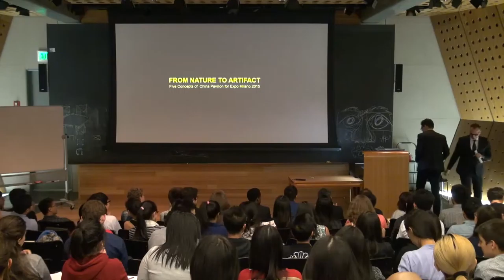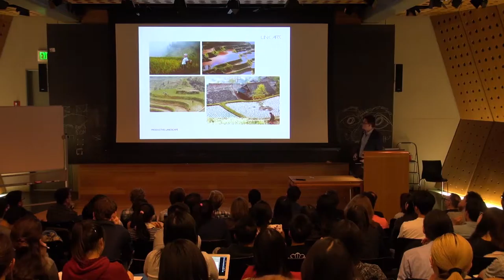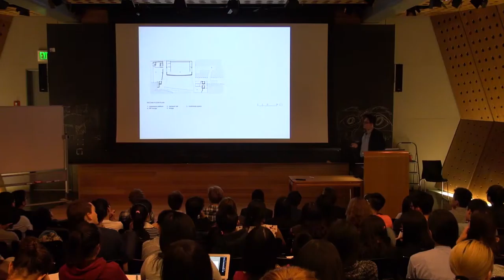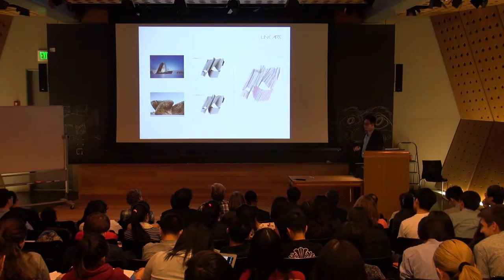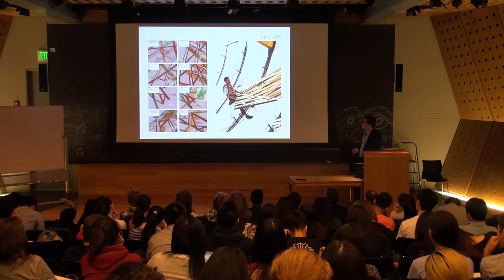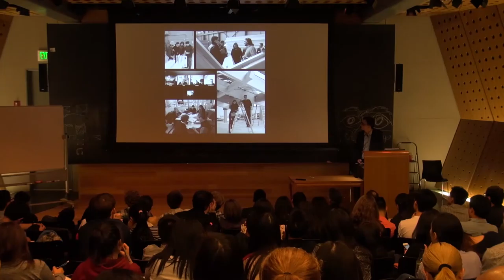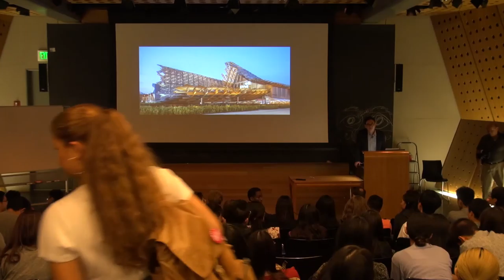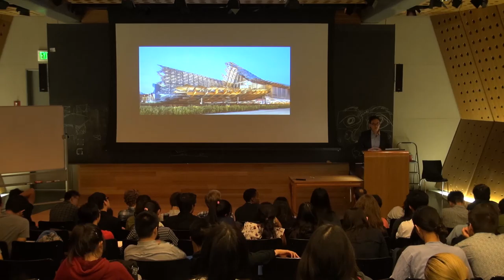Yichen Lu: "From Nature to Artifact"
Architecture Fall 2015 Lecture Series - September 15, 2015 at Slocum Hall.

Yichen Lu founded his New York City-based office, Studio Link-Arc, in 2012. Previously, he was a project manager at Steven Holl Architects, where he was in charge of the firm’s many-award winning projects in China. Yichen Lu is also an associate professor at Tsinghua University in Beijing.

In 2011, Yichen Lu was nominated as one of the 10 emerging young Chinese architects to provide an urban strategy proposal for the 2011 Chengdu Biennale. Between 2008 and 2010 he worked as a project architect at Gehry Partners, LLP in Los Angeles, where he was responsible for the design of a series of projects, including the Guggenheim Abu Dhabi.

Yichen Lu received a B.A. degree from Tsinghua University, and an M.Arch. Degree from the Yale School of Architecture. He was the first prize winner of the Ikuo Hirayama Scholarship in 1999, and received the 2007 Robert Allen Ward Scholarship Award at the Yale School of Architecture. His project, ‘Planless House at Manhattan’ was awarded first prize of the 2006 International ‘Shinkenchiku’ Residential Design Competition. In 2008 he was nominated for H.I. Feldman Prize in Frank O. Gehry’s Advanced Studio at the Yale University School of Architecture.

He served as the chief architect for the China Pavilion for Expo Milano 2015, on behalf of Tsinghua University. The pavilion was completed in May 2015.